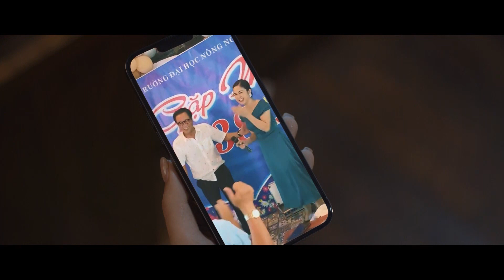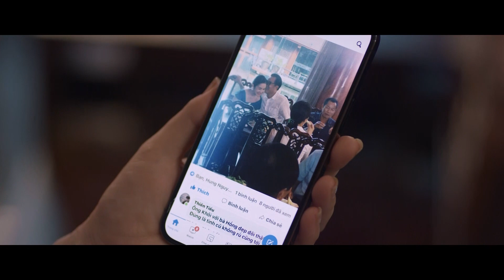|TRỰC TIẾP THÔNG GIA NGÕ HẸP TẬP 12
Xem các tập phim "Thông gia ngõ hẹp" đã phát sóng tại

[Thông gia ngõ hẹp] phát sóng lúc 21h40 trên kênh VTV3 và ứng dụng VTVGo thứ 5, thứ 6 hàng tuần